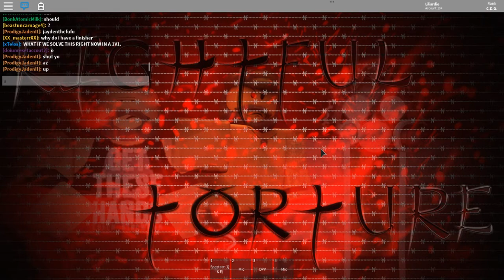Depravity Redemption 5-25-18 PT. 5